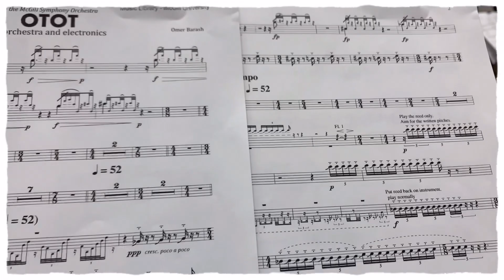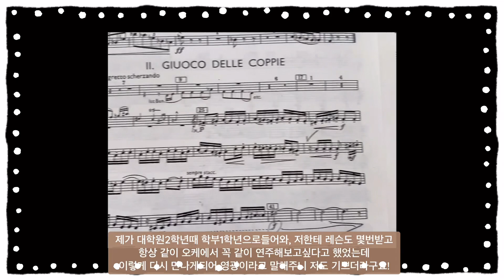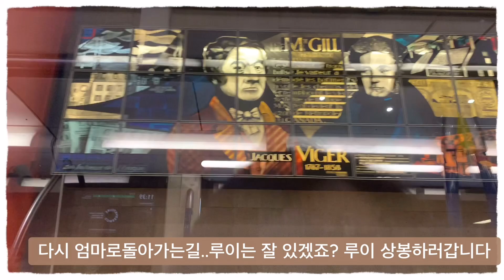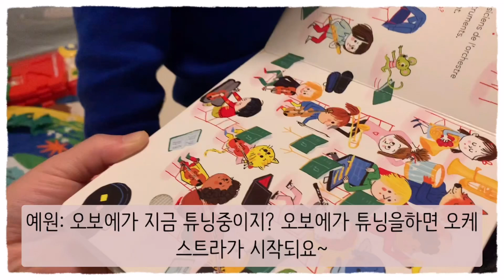국제커플VLOG:: 맥길 대학원생이아닌 초빙연주자로 워킹맘으로 1주일살아보기/ 루이는 계속 엄마에게 전화중 🇫🇷🇰🇷🇨🇦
안녕하세요 이번주는 정말 바빴지만 신선한 에너지가 있었던 한 주였어요!
저는 사실 오보이스트 프리렌스 뮤지션 입니다. 제가 19년도에 대학원 졸업했던 맥길대학음대 에서 초빙받아 연주,녹음 하고 왔어요. 학교소개도, 저의 (조그만 엑섭) 연주도 들어보실수있답니다. 루이는 이번에 처음으로 가족이아닌 친구네 집에 맡겨져서 하루 지냈었는데 앞으로 데이케어도 갈수있겠어요?

❤️끝까지 봐주시고 많관부! 많사부! 많좋부! 많댓부!
-모든 비디오,편집을 다 IPHONEXS 로 하고있어요.